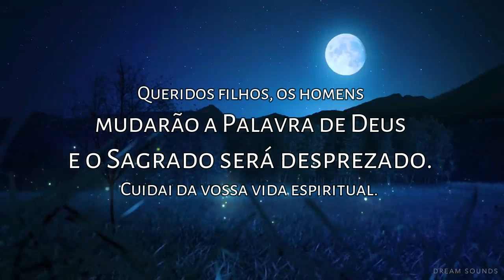Os homens mudarão a Palavra de Deus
Queridos filhos, os homens mudarão a Palavra de Deus e o Sagrado será desprezado.